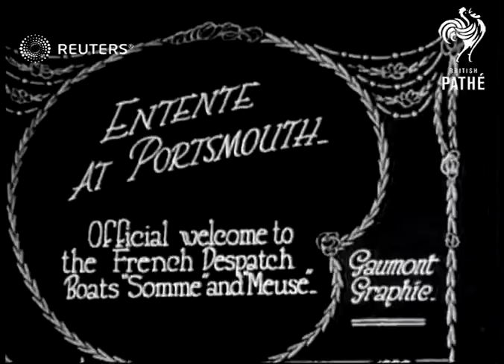French despatch boats sail into Portsmouth (1923)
Sailors rush to greet the French despatch boats 'Somme' and Meuse'

Full Description:

SLATE INFORMATION: Entente at Portsmouth

ENGLAND: Hampshire: Portsmouth:
EXT

PORTSMOUTH, HAMPSHIRE, ENGLAND

MAIN TITLE

(6ft)

LV PAN Ship passing

(16ft)

GV French sailors down gangway

(23ft)

MV Sailors walk past

(33ft)

SCU English and French sailors

(41ft)

GV HIGH ANGLE French officers shake hands with man in civilian dress

(53ft)

Navy - Active, France, Great Britain

milatary, Royal Navy, sailors, the Allies of World War I,
Background: Sailors rush to greet the French despatch boats 'Somme' and Meuse'